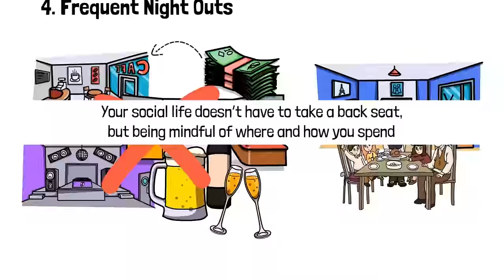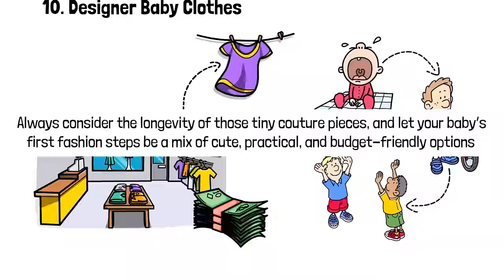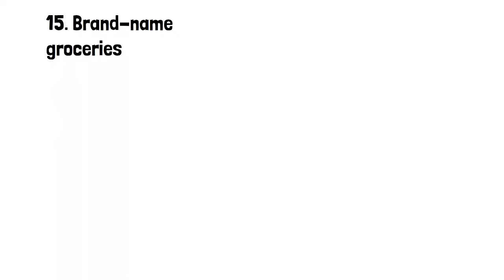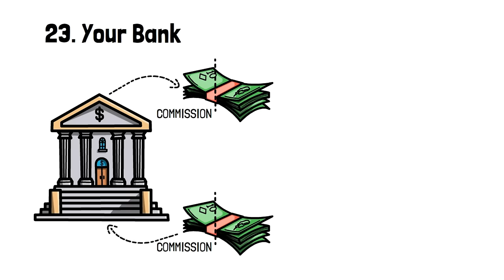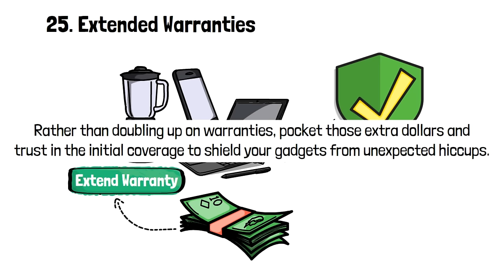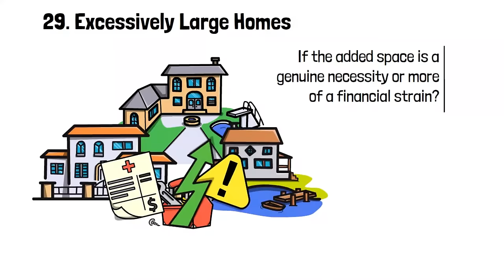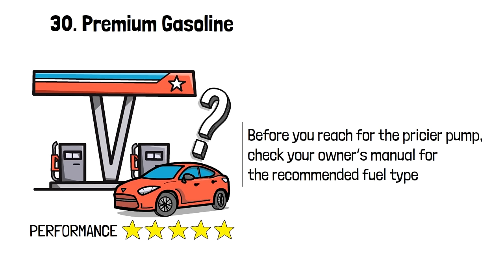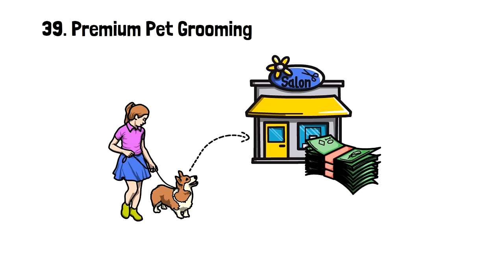Dave Ramsey: What's Worth Not To Spend Money On To Never Be Poor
In this enlightening video, finance guru Dave Ramsey shares his invaluable insights on the crucial things you should never spend money on if you want to avoid poverty. Drawing from years of experience and success stories, Dave identifies common financial pitfalls and how to steer clear of them. Whether it's avoiding debt traps, unnecessary luxuries, or high-risk investments, he provides practical advice and actionable tips to help you prioritize your spending. This video is a must-watch for anyone looking to secure their financial future, build wealth, and live a life free from the burden of financial stress. Join Dave Ramsey as he guides you through the essentials of smart financial management and investment.